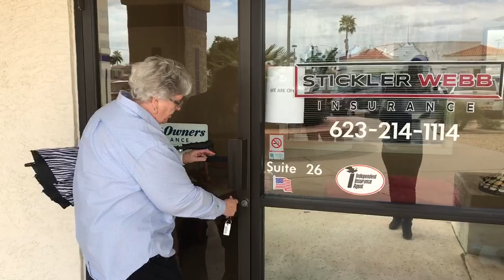Grandma D - Letter U